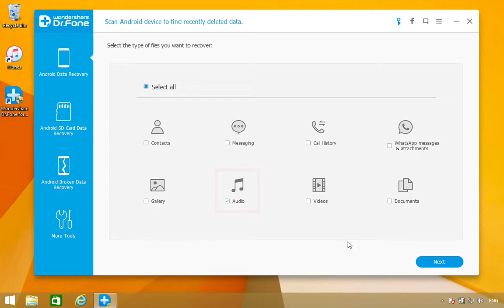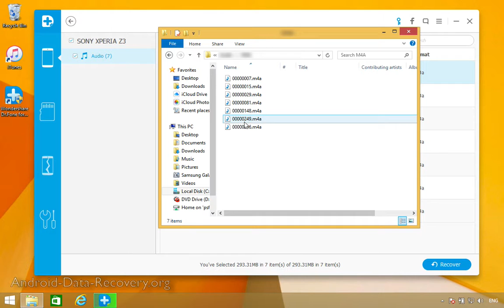How to Retrieve Lost or Deleted Audio/Music from Sony Xperia Z3